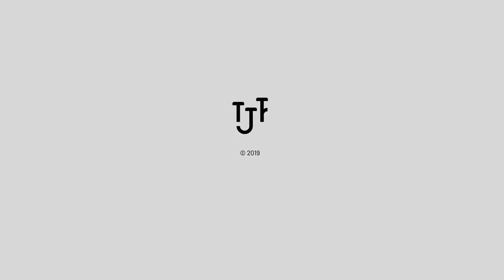TJF 2019 - Kylie Eastwood / Stefano Di Battista "Gran Torino"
Torino - OGR
3 maggio 2019 - ore 21

KYLE EASTWOOD / STEFANO DI BATTISTA “GRAN TORINO”

Produzione originale TJF

Kyle Eastwood, contrabbasso, basso elettrico
Stefano Di Battista, sassofoni
Fabio Gorlier, pianoforte
Alessandro Minetto, batteria